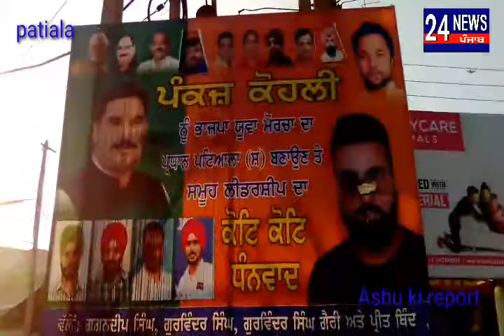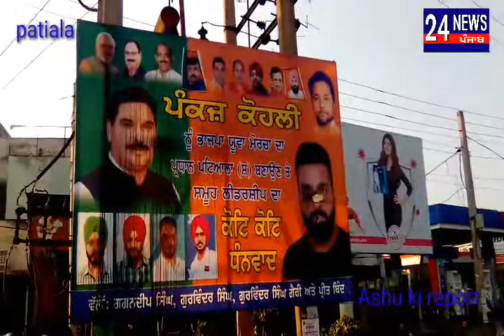बीजेपी के पोस्टरों पर पोथा काला रंग केंद्र सरकार की ओर से खेती ऑर्डिनेंस बिलों के विरोध में आज किसान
बीजेपी के पोस्टरों पर पोथा काला रंग
केंद्र सरकार की ओर से खेती ऑर्डिनेंस बिलों के विरोध में आज किसान जत्थे बंदियों के द्वारा भारत बंद की कॉल दी गई थी इस बंद की कॉल के चलते शाही शहर पटियाला में कुछ व्यक्तियों ने बीजेपी की फ्लेक्स पर काला रंग पोत दिया इस संबंधी बीजेपी के जिला अध्यक्ष हरिंदर कोहली से बात की गई तो उन्होंने बोला कि लोकतंत्र के राज में सभी को बोलने का हक है लेकिन यह कार्य किसानों द्वारा नहीं किया गया बल्कि कुछ शरारती आंसरो ने बीजेपी की फ्लेक्सों पर काला रंग पौथा है